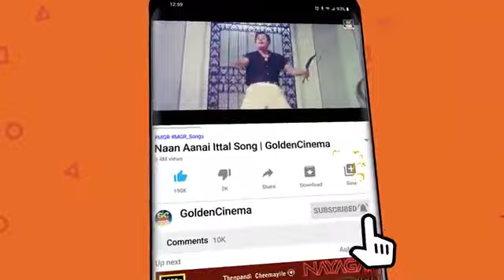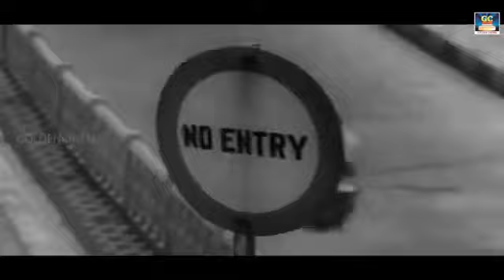உழைக்கும் உழைப்பாளர்கள் விரும்பி கேட்கும் தத்துவ பாடல்கள் Thathuva Padalgal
வாழ்க்கையில் முன்னேற தேவையான தத்துவ பாடல்கள் | Thathuva Padalgal | Tamil Old Songs | TMS.

Movies
ShortFilms
Special Programs
Events
Movie News